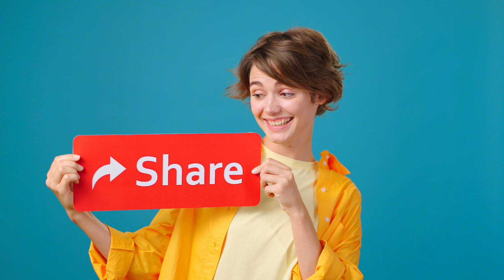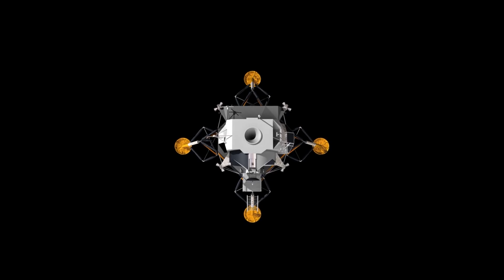China RELEASED Video of Chang’e-6 Probe Landing on Dark Side of the Moon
Join us as we dive deep into China's Chang'e -6 mission, the first of its kind to explore the dark side of the moon! Brace yourself for a journey filled with excitement and anticipation as this mission aims to reveal ancient secrets hidden on the lunar surface.